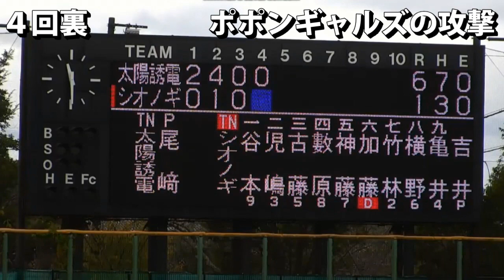「第53回日本女子ソフトボールリーグ」１部第７節 京都大会 第２日第１試合 ４回裏